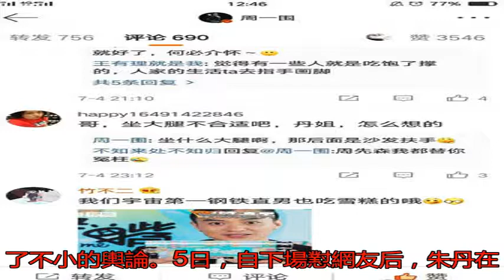朱丹曬老公女兒同框照 回應老公被坐大腿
朱丹幽默回應。